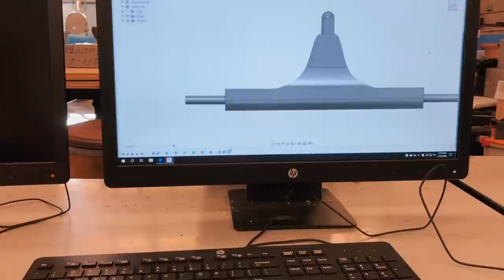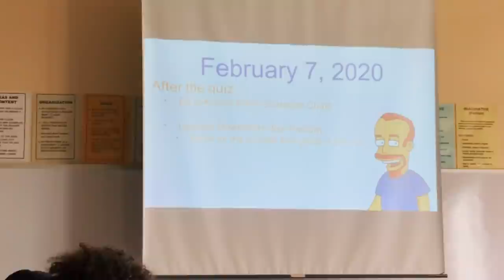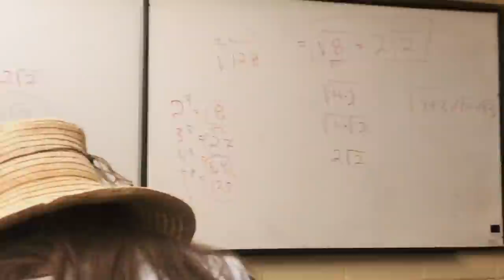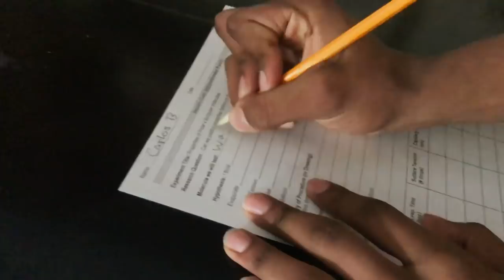Day in the life of an exchange student in U.S.🇺🇸 | English edition😱